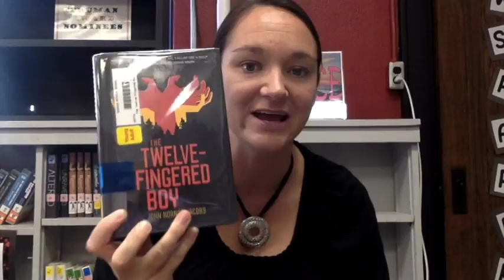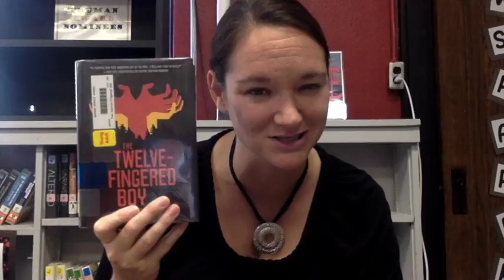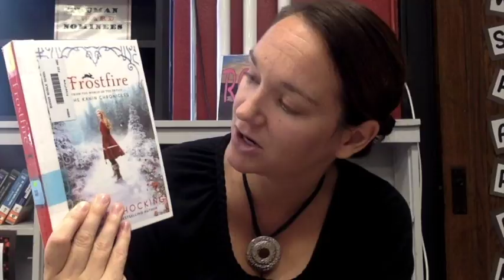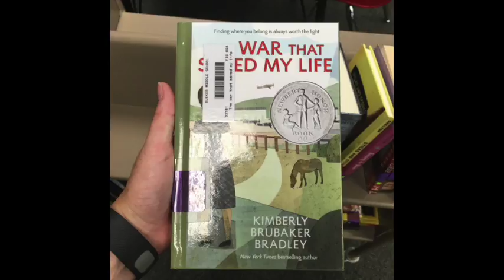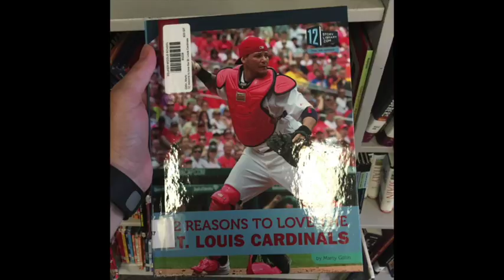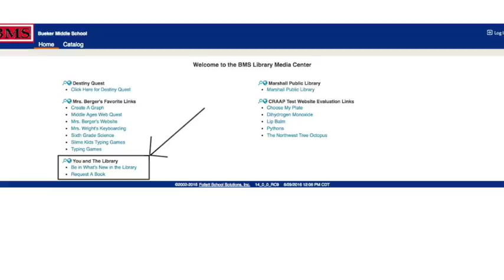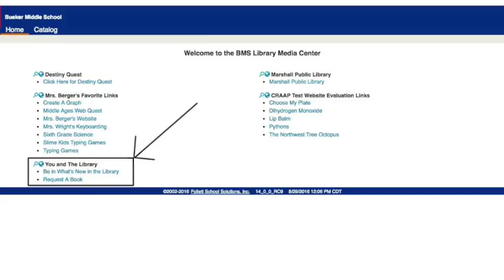WNITL-September '16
This video is about what is new in the BMS library.